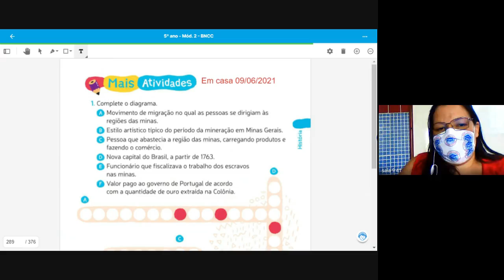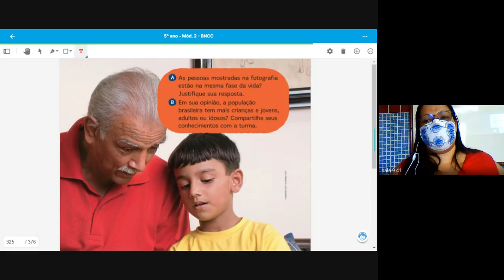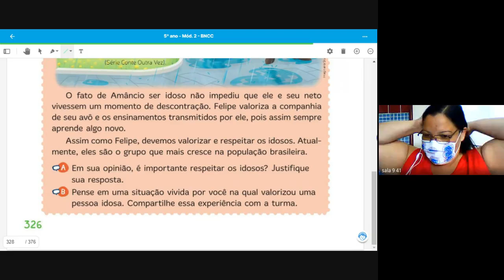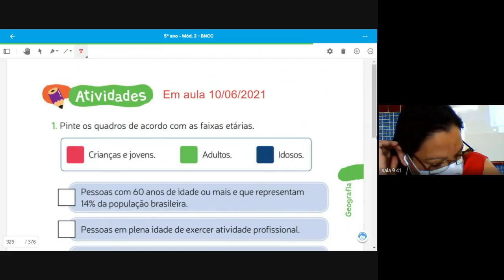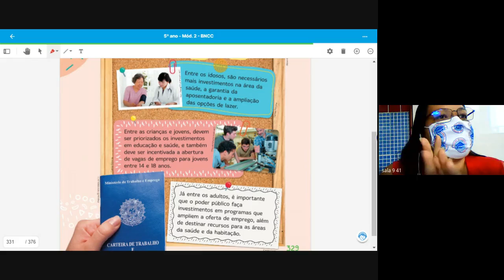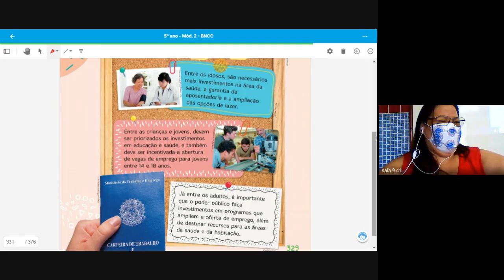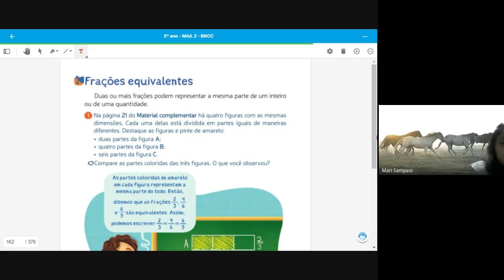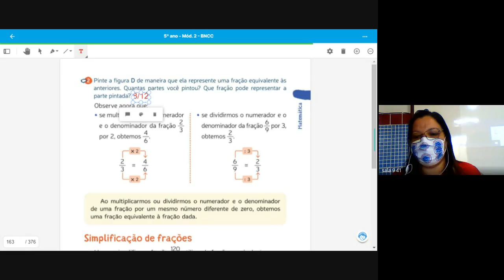5 ANO LUANNA 2